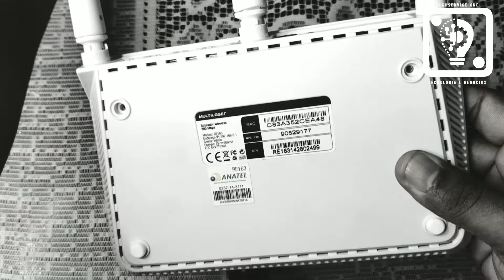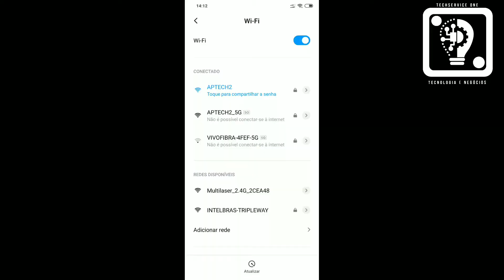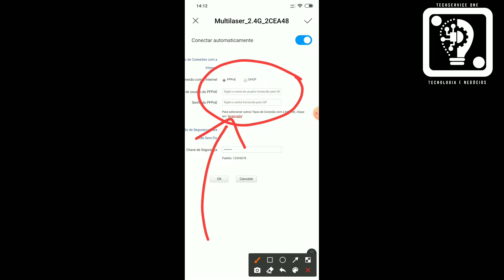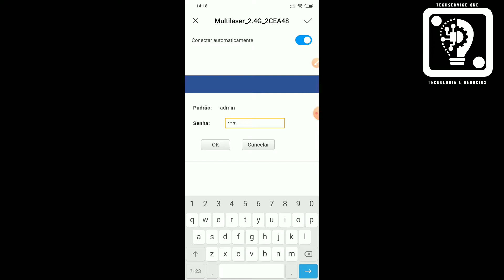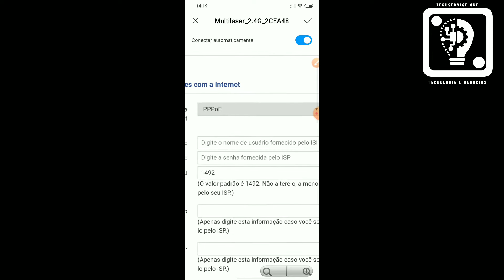RESSUSCITEI O ROTEADOR! COMO RECUPERAR ROTEADOR | TECHSERVICEONE WELTON 💡⚙️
Nesse vídeo vou mostrar como recuperar um roteador Multilaser. Que estava a 04 anos parado!

No teste de polaridade pra saber qual o positivo faça com a fonte ligada na energia. ⚠️Cuidado com o curto, não deixe os fios encostarem.⚠️

Ligação da fonte🔌
Teste wi-fi📡
Teste de conexão💻 💻
Assiste o vídeo até o final e veja se tudo deu certo?!!